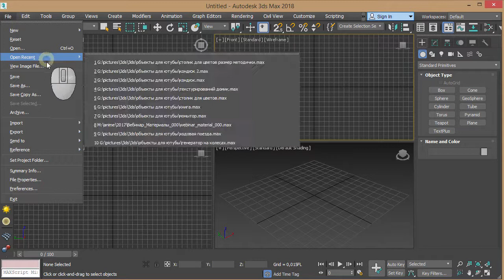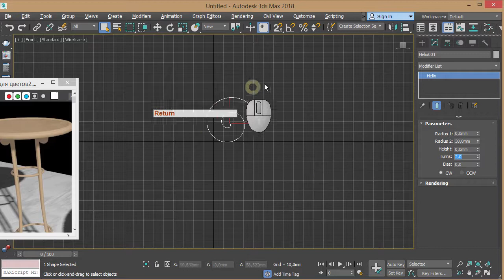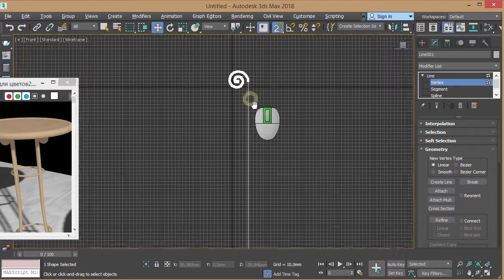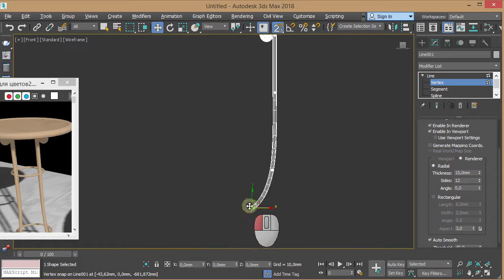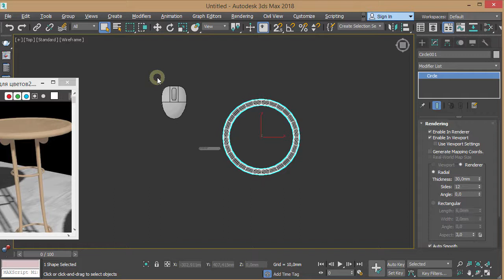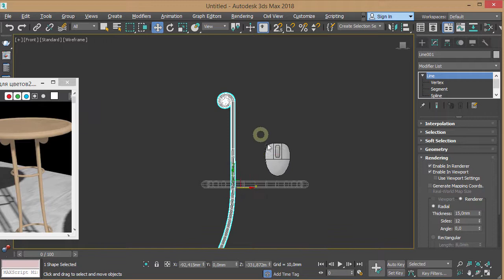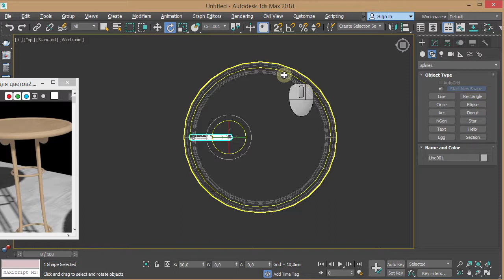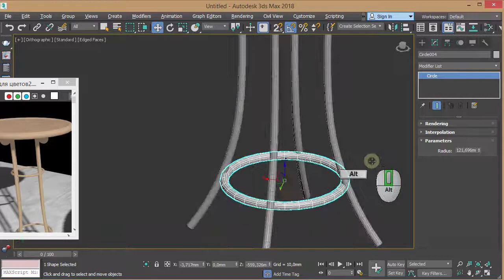Підставка под квіти 3Ds Max 2018 - сплайнове моделювання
Моделювання підставки під квітку в 3Ds Max. Сплайнове моделювання (Spline modelling ). Матеріал для методичних вказівок по 3D моделюванню в 3Ds Max.